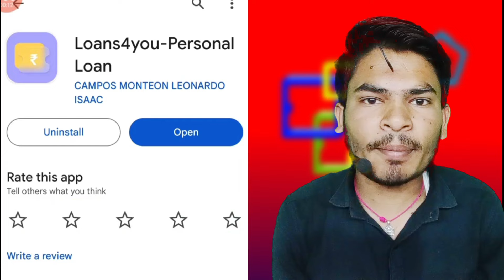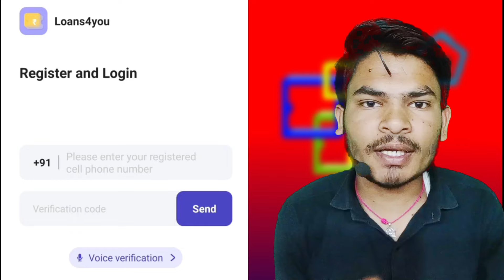Loans4you Personal Loan App Review | Loans4you Personal Loan Repayment Kaise Kare | Loans 4 you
Loan 4 You App Real Or Fake | Loan 4 You Loan App Kaise Chalaye

loans4you
loans 4you app
loans 4you loan app
loans 4 you loan app
loans 4 you app review
loans 4 you app real or fake
loans 4 you loan app review
loans4you app se loan kaise le
loans 4 you loan app real or fake
loans 4 you app me loan kaise le
how to use loan 4 you loan app
loans 4 you loan app kaise use kare
loans 4 you loan app kaise chalaye
loans 4 you loan app se loan kaise le
loans4you personal loan
loans 4 you
loan4you app
loans4you
loan for you
loans4you app review
loans for you
loan4you
loans4you personal loan repayment kaise kare
loan for u